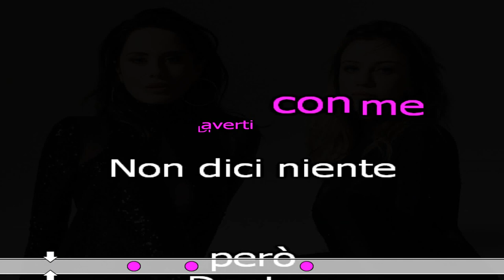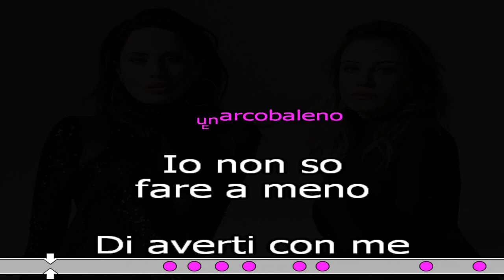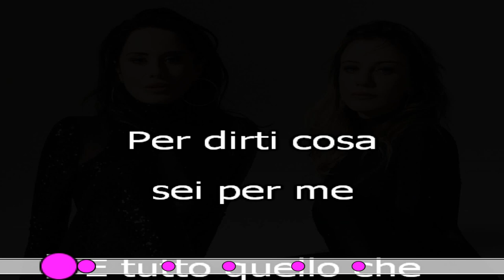FURORE KARAOKE PAOLA E CHIARA SANREMO 2023 cover test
Paola e Chiara  'Furore'